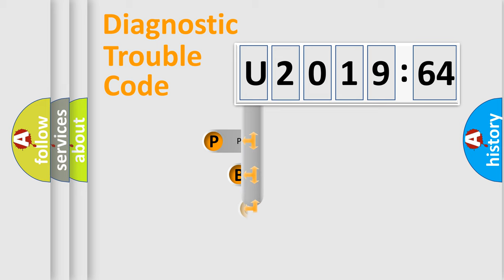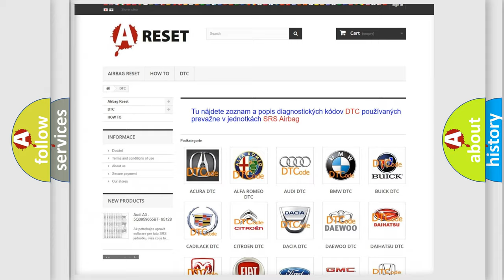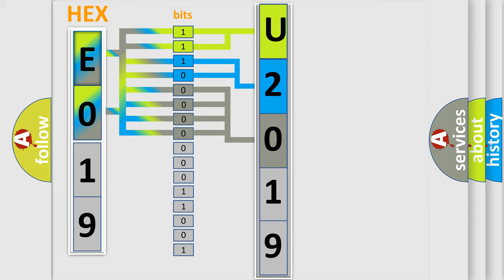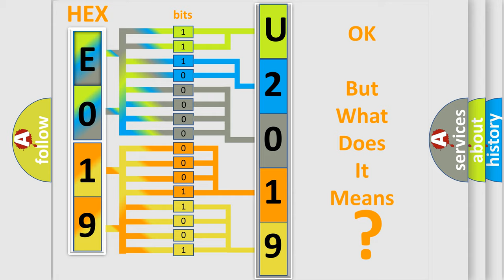DTC Fiat U2019-64 Short Explanation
Contents:
0:21 Basic DTC analysis according to OBD2 protocol standard.
1:48 Insight into programming
2:58 A diagnostically understandable description of the Diagnostic Trouble Code
3:05 Basic error definition

Make:
FIAT
Code:
U2019 64
Definition:
Clutch Solenoid Circuit Open Circuit
Description:
The clutch solenoid circuit continuity is in error.This test is performed by the GIB (Gearbox Interface Box),a system dedicated to low level control of the transmission control unit.
Cause:
 Short to battery Short to ground Open circuit
Failure Type: